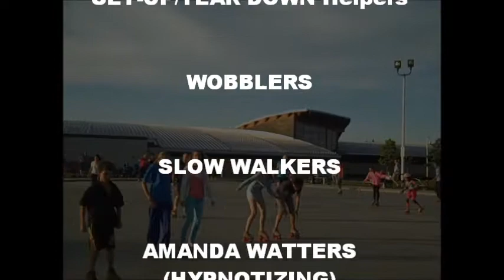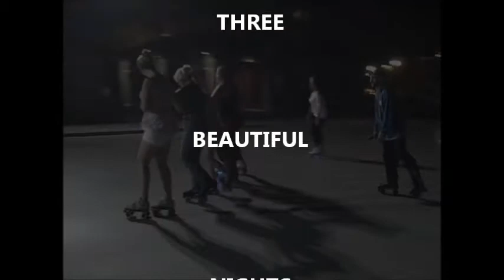TRIPLE HEADER WEEKEND By HBflo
AUGUST 3rd-4th and 5th 2013
TRIPLE HEADER with FLOz DESIGN at PIER 8 Skate Pad..
Produced by HBflo